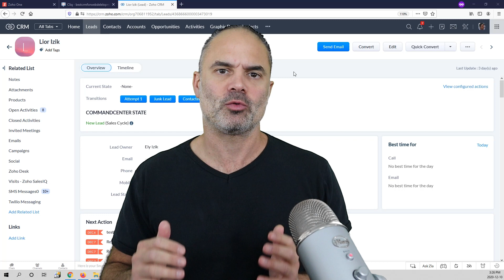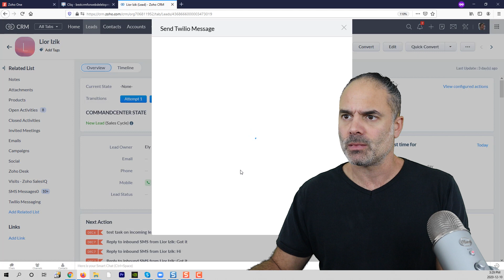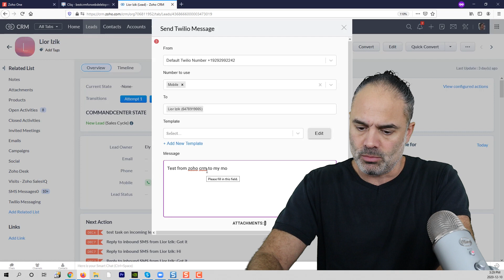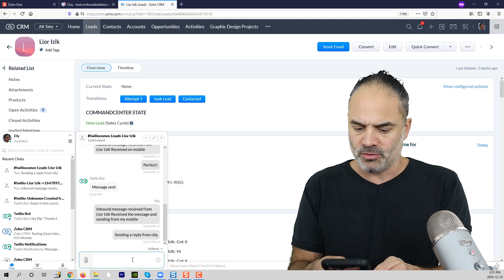NEW SMS to CLIQ UPDATE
3) Join us every Wednesday at 1 pm EDT for free ABR Extensions Support Sessions

My name is Lior Izik and I am a Business Coach and a Premium Zoho Partner located in Toronto, Canada. Our company provides various Zoho and Business solutions.

My Book